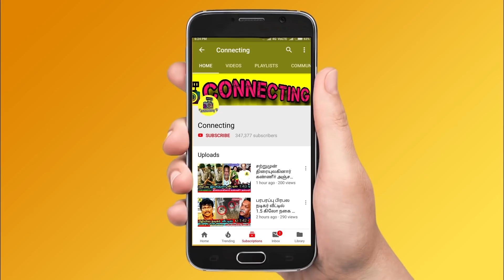ரோட்டு -ல் அடம்பிடிக்கும் அஜித் மகன் ! Thala Ajith's Son ADVIk , Shalini , anoushka | Family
ரோட்டு -ல் அடம்பிடிக்கும் அஜித் மகன் ! மீண்டும் குட்டி தல -யின்  சுட்டி தனம் ! Thala Ajith's Son ADVIk , Shalini , anoushka | Family | Thala Ajith Son Advik | Ajith Son Advik Viral Video | Ajith Son Advik | Ajith Son Advik Latest Video | Thala Ajith Latest Video ! AK 59 | Thala 59 | Thala Ajith | Tamil News ! Thala 60 ! Thalapathy 63 ! Thala Ajith Spotted ! Shalini Ajith Spotted | Kollywood ! Vijay TV ! Sun TV ! Famous Tamil Actors ! Hot Tamil Cinema News

Thala Ajith Son Advik | Ajith Son Advik Spotted with his Mother Shalini Ajith

Ajith Son Advik Cute Selfie Pose Spotted with his Father Thala Ajith Fan's

Thala Ajith Son Advik & Daughter Anoushka Spotted with His Mother Shalini Ajith

Ajith Son Advik and Ajith Daughter Anoushka Playing Cute New Video with his Mother Shalini Ajith

Ajith Son Advik Cute Selfie Video with Fans

Thala Ajith Family Spotted with Fan's at Thala 59 Movie Spot

Ajith Son Advik at Road and Playing with Mother Shalini Ajith Latest

Ajith Son Advik Shocks and Sitting with His Ajith Fans at Road

Ajith Son Advik with his fans at road Suddenly - Viral

Huge Number Fans Taken Photos with Ajith Son Advik at Road

Ajith Son Advik Sitting at Road and Taken Photos with Fan's at Chennai , the video went viral on social media and Became Created Tremendous Response for his his Behaviour

Ajith Son Advik Sitting at Road For His Fan's

Ajith Son Advik Gives Poses with Fan's at Road

ரசிகர்களுடன் போஸ் கொடுக்கும் குட்டி ‘தல’!

தல அஜித்தின் மகன் ஆத்விக்வுடன் ரசிகர்கள் எடுத்துக் கொண்ட புகைப்படம் வைரலாகி வருகிறது.

அஜித்தின் மனைவி ஷாலினி மற்றும் மகன் ஆத்விக்கை கண்ட ரசிகர்கள் உற்சாகத்துடன் அவர்களுடன் நின்று புகைப்படம் எடுத்துக் கொண்டனர். இந்தப் புகைப்படம் தற்போது வைரலாகி வருகிறது.

Thala 59 : Exclusive Updates | Shraddha Srinath | Ajith | H.Vinoth

Thala 60 Update ! Ajith | Rakhul Preet Singh | Boney Kapoor | H Vinoth

'THALA 60' FIRST OFFICIAL INFORMATION OUT

Tamil Actors about Thala Ajith

Thala 59 First Look ! Ajith | Vidya Balan | Rangaraj Pandey | H Vinoth

Thala 59 Update ! Ajith | Vidya Balan | Rangaraj Pandey | H Vinoth

OFFICIAL : THALA 59 Begins in Full-Swing | Ajith's Next Movie | Boney Kapoor

The Work works of Ajith Kumar's next movie, which is presently referred to as Thala 59 aka AK 59,  are underway and the makers plan to release the film in the month of May. Vidya Balan will pair up with Ajith although it is a cameo role in the movie, which is a remake of Bollywood flick Pink. Shradda Srinath and Abhirami Venkatachalam will reprise Taapsee Pannu and Kirti Kulhari's roles from the original.

Thala 59' directed by H. Vinod and music composed by Yuvan Shankar Raja has Ajith sharing screen space with Vidya Balan, Shraddha Srinath, Rangaraj Pandey, Adhik Ravichandran and others.  The release has been locked on May 1st which also happens to be Ajith's birthday

கூட்டணி வைத்தது ஏன் ? அன்புமணி விளக்கம் : Anbumani Ramadoss press meet on pmk - admk alliance

நிருபர்களின் சரமாரி கேள்வியால் சிக்கிய அன்புமணி : Anbumani Clash With Reporters | latest Press Meet

Vaayadi Petha Pulla - Aaradhana Sivakarthikeyan's LIVE Performance on stage!

Yours Shamefully 2 Official Teaser | Soundarya, Vignesh Karthick | Tamil Short Film

Super Deluxe Trailer: How Vijay Sethupathi Nailed it! | Samantha | Fahadh Faasil

Thala 59 | Thala Ajith | Vidhya Balan | Yuvan Shankar Raja | Boney Kapoor

AK 59 | Thala Ajith | Vidhya Balan | Yuvan Shankar Raja | Boney Kapoor

Super Deluxe - Official Trailer Reaction | Vijay Sethupathi, Samantha

Thala Ajith about Tamilnadu Political Alliances and talks PMK & AIADMK & BJP Alliances

Vijay Sethupathi’s 3 Lakhs Worth BMW Bike | Hot Tamil Cinema News

OMG 😱 : Famous Serial Actress Vijayalakshmi Hospitalised | Hot Cinema News